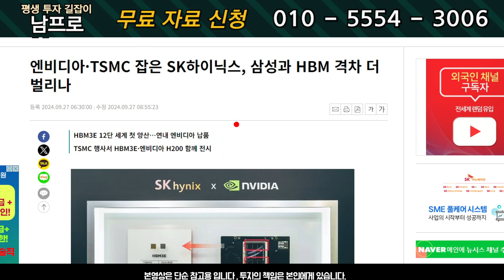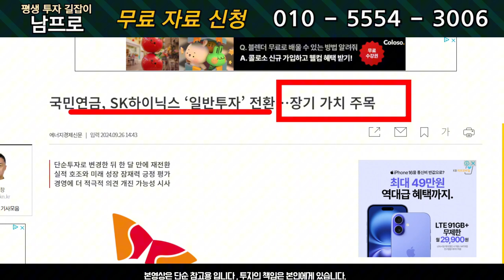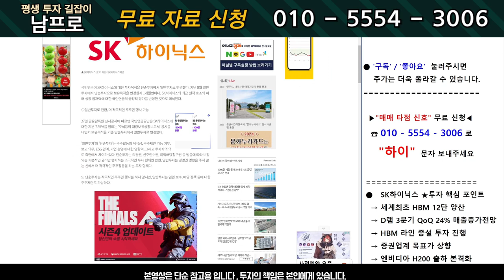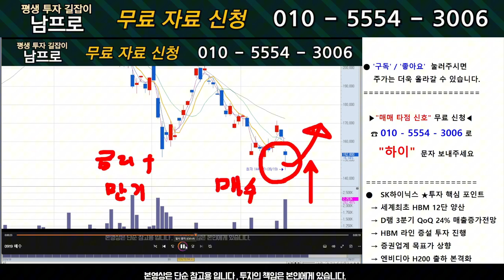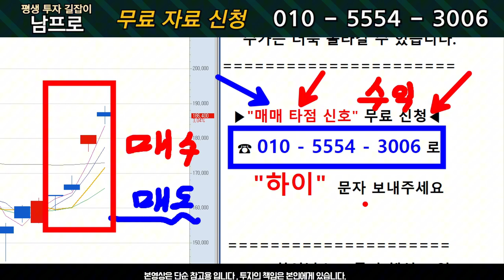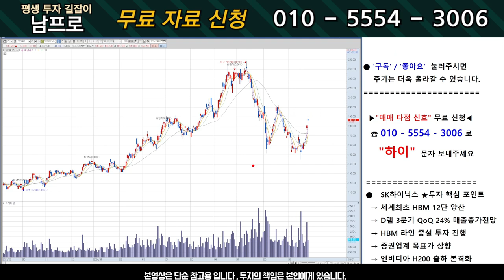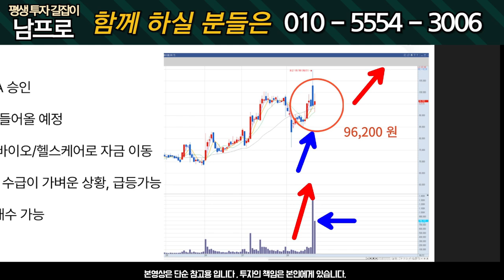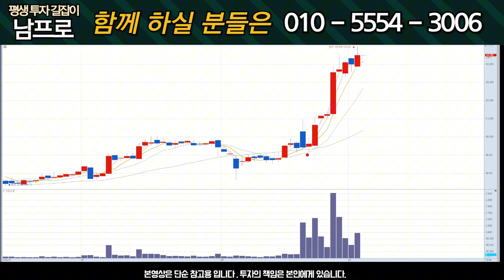[SK하이닉스 주가전망] 이제 30만원 간다! H200 출하 시작!